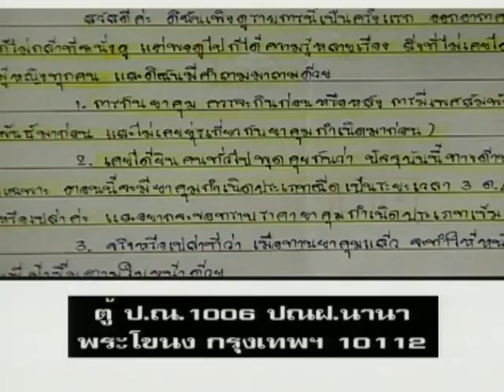กินยาคุมก่อนหรือหลังเซ็กส์ - ชูรักชูรส ep 036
กินยาคุมก่อนหรือหลังเซ็กส์ - นพ.พันธ์ศักดิ์ ศุกระฤกษ์ ติวเตอร์เรื่องรัก กูรูเรื่องเพศ
รายการชูรักชูรส ep 036 ออกอากาศ 24 พฤษภาคม 2544